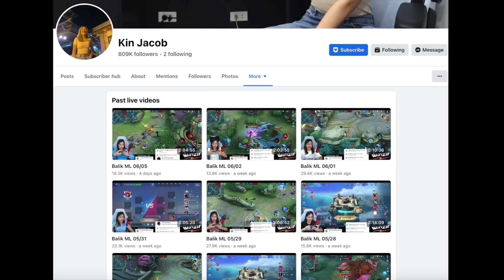Prank sa Brusko Fam! Juryente IPHONE